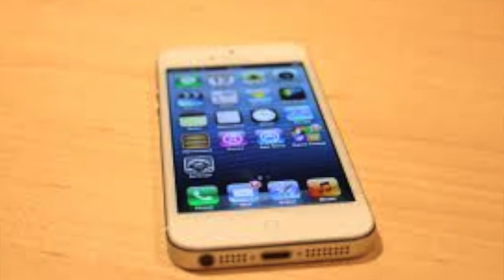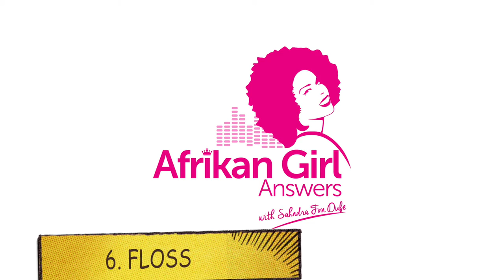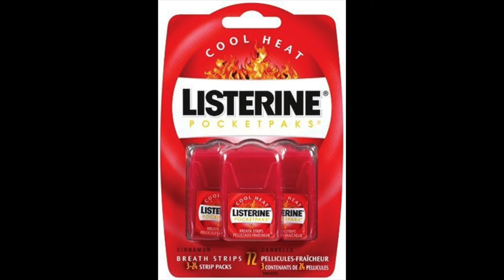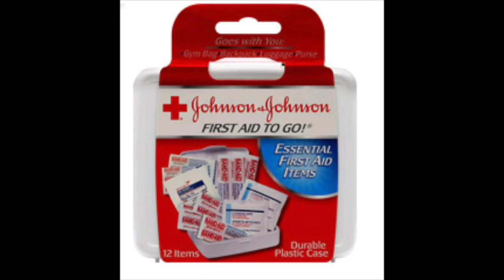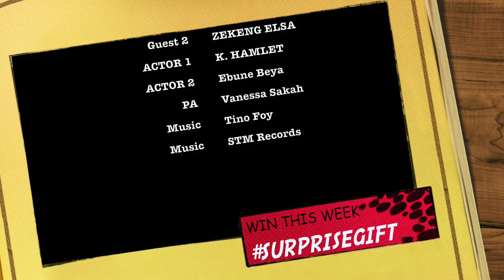What's In My Purse? | Sahndra Fon Dufe | S 2 EP 3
Welcome to Ⓐfrikan Girl Answers | The One Place For All African Girls Under 35… Divas, Thots, wives, singletons… All ♡ welcome.

Ⓐ: Dear African Girl, Here is a list of Ten Things You Should Always Carry In Your Purse | What’s in My Purse?

Here is what made my list:

1. Vex Money : A single monetary bill that can cover the cost of dinner and/or taxi fare if your date decides not to and/or cannot pay for it. [ Recommended: $20  | 3500 N |  10,000FCFA  |  10 Pounds ]

2.   Pepper Spray:  When your date/ some homeless crazy man wants to try it, you tsk* tsk* all the way to their doom.
My favorite Brands: Mace | Sabra | Fox Labs.
African Style: Ground Alakata Pepper + Salt + Vinegar + Water + Spray Bottle = @#$%^^

3. PAD: When mother nature decides to come unannounced, you show up prepared. | Panty liners for more minor… er, erm… slipups…

4. PHONE CHARGER: People without phone chargers at parties act like Crackheads | I loyally boast of my iPhone 4s | Bishes be like ‘I can’t help you cuz I have an 8. LMAO

5. CONDOMS: Well, I know you want to pretend to feel awkward cuz I asked you to carry a condom in your purse, but remember that STDs and AIDS are as real as the odd S in a Gushi Bag. [Faux Gucci]

6. FLOSS: Shrubbery in African vegetables aren’t loyal. |  Eru, Njamanjama, Ndole, Edikaiko and all that… can stick in between your teeth like sweat on a jealous woman’s nose…And what about beans? | That shit is as distracting as talking to a woman with a FAAAAT pimple on her nose.

7. BREATH MINT/ STRIPS: At least, most of you over The age of 18 have smelled a stinky mouth… Go figure.

8. FIRST AID KIT: You can buy a travel size kit anywhere. You can also make yours with band aid, and basic headache meds like Paracetamol | Panadol | Advil etc.

9. LOTION: Carry a travel size bottle of lotion. Ashy feet as unsexy | When in doubt, carry from your hotel room. You can also find those that come with hand sanitizer. E.g  R&R Lotion [About $13]

10. TOWEL/  Box of Tissues: If you’ve ever sneezed with nothing to wipe your nose. or started sweating profusely with nothing to use for blotting, then you’ll know why this made it. | Towels can be used to freshen up.

► I also mentioned OTHER items like Powder, Water, Hand Sanitizer, ETC. I want to hear your comments, thoughts and ideas.
What did I leave out? What did you agree with? Leave your comments in the box below…

Ⓐ  Oh yea, BTW Hi! I'm Sahndra  (Saan’drah), a conscious capitalist who also happens to act movies, write books and most recently host a vlog show… I don’t promise to be perfect, but I sure can tell you what I feel on certain topics, and hopefully engage, educate and entertain you at some point?

We're giving away a **SECRET GIFT**! Here's what you gotta do to enter:

- Post a photo edit of this video and use the hashtag Souba WhatsInMyBag